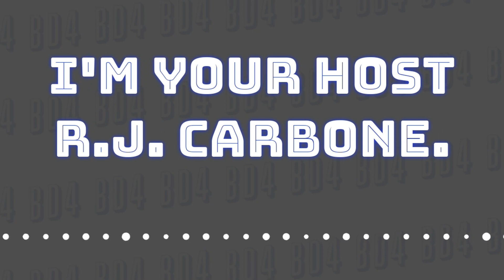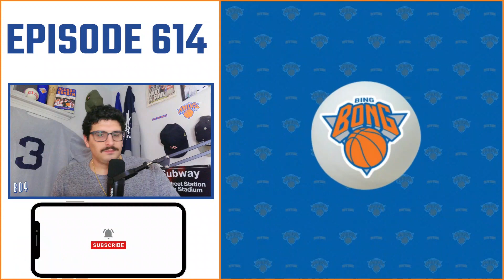BD4 | Knicks Spoil RJ & IQ's Return (Episode 614)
That one felt good! The Knicks beat the Raptors by 26 points. We cover RJ & Quick's return to MSG, go over the defense and how great OG's been, the offense returning to form, the ball movement & turnover increase, more bench stuff, Bruce Brown rumors, etc.

NYY-NYK-MMA Question of the Day: Julius Randle picked up his first triple-double of the season in this game. How many does he have as a New York Knick?

0:00 Intro
1:29 RJ & IQ Return
2:59 Game Recap & Thoughts
6:01 Passing/Turnover Increase
8:37 Defense/OG
15:35 Bing Bong Game Ball (Reserves): Precious
20:20 Rest Of Bench
26:39 Bruce Brown To Knicks?
38:31 Bing Bong Game Ball (Starters): Brunson
40:18 January Check-In
42:23 NYY-NYK-MMA Question Of The Day
42:58 Outro

Blog📝LATEST ARTICLE:
Yanks Grow a Pair, Acquire Juan F*cking Soto